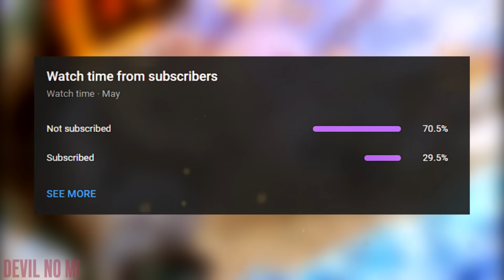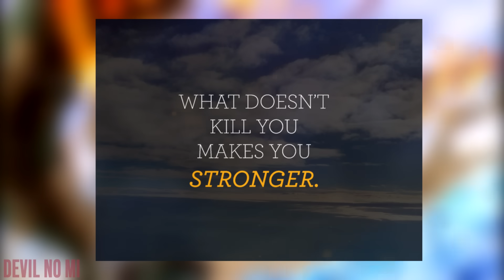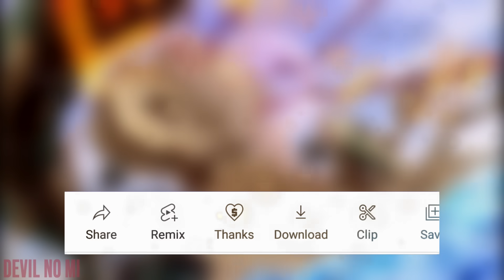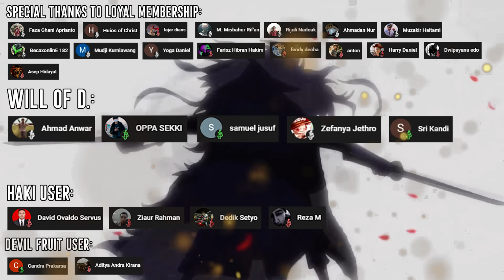BREAKDOWN OP 1088! GARP MASIH HIDUP! DIA AKAN DIBANTU BUGGY & CROCODILE! - One Piece 1088+ (Teori)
Breakdowm OP 1088

Tertarik dengan Crypto? Mau Investasi untuk masa depan? Yuk dapatkan Sharing Profit bersama Devil No Mi menggunakan TokoCrypto karya Lokal! Join dengan link berikut ya:

Support Channel dengan cara:
► Join membership